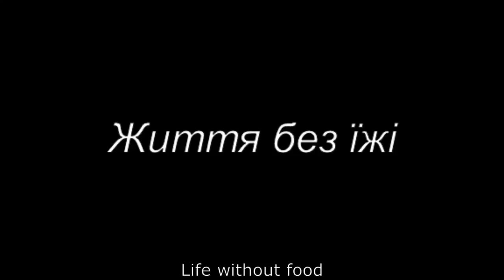Life without food | Трейлер фільму «Життя без їжі» | Trailer | Standalone Award Nomination Fest 22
Adhering to the dogma of Bretarianism, Mom conducts a joint 21-day experiment with her 10-year-old daughter. At this time, it is forbidden to eat and drink, only breathe and look at the sun. What will Mother come to in this experiment to understand the fatality of her actions?
Yana Belyaeva - Director
Yana Belyaeva - Writer
Yana Shinkarenko (Belyaeva) - Producer
Country of Filming: Ukraine
Language: Ukrainian

"Standalone Film Festival & Awards" is a Hybrid Event. This is a unique kind of film festival for independent filmmakers/content creators where there are no barriers to borders, languages, genres, etc. SFFA is having an online Award Nomination Festival, live screenings, and SFF Award Show in Los Angeles. The online Nomination festival runs on a virtual theatre. Apart from this festival, Standalone Stream is a self-monetizing platform where filmmakers release their films across the world by selling their per show tickets and exhibiting the film with Anti-capture, encrypted, DRM secured virtual Cinema Hall.